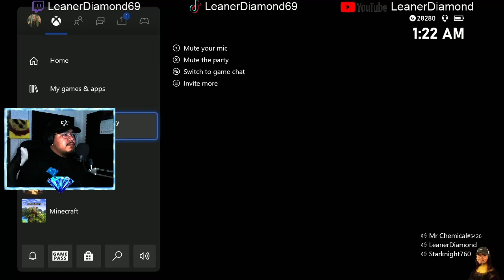LET US COOK! EP 2 WWZ